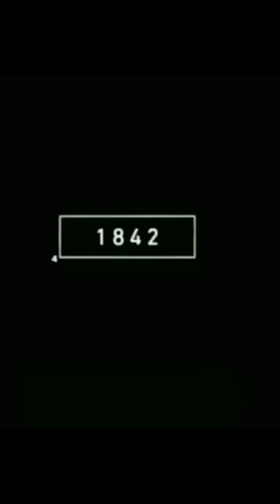Turtle 🐢 2022 Vs 2000 Bce#shorts